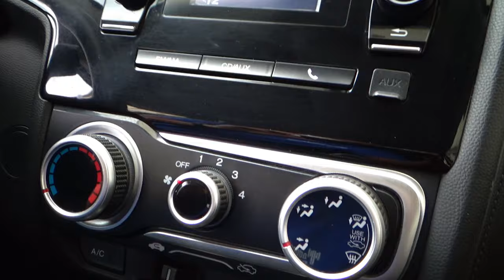Honda / Fit / 2017 - 10801